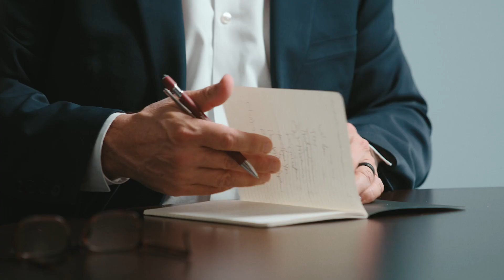George Pace, EVP of Wealth Development | Caliber's Wealth Growth Blueprint & Investor Engagements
Get to know Caliber's Executive Vice President, George Pace!

George started his career by building a printing company from the ground up in Chicago, Graphic Printing, where he served as the Co-Founder and President for 12 years. They managed all printing needs for several multi-million dollar national brands like UnitedHealth Group Inc. and Sears. He then spent 12 years as an Investment Advisor Representative (IAR) and most recently as Vice President at Verus Capital Partners, LLC, where he advised his clients in the traditional markets, including stocks and bonds.

After joining Caliber in 2016 as a Sales Representative, George has been responsible for raising $100M in capital investment from high-net-worth individuals and family offices. He also built the internal sales team and led several successful fund offerings.

// ABOUT CALIBER

With more than $2.9 billion of managed assets, including estimated costs to complete assets under development, Caliber’s 15-year track record of managing and developing real estate is built on a singular goal: make money in all market conditions. Our growth is fueled by our performance and our competitive advantage: we invest in projects, strategies, and geographies that global real estate institutions do not. Integral to our competitive advantage is our in-house shared services group, which offers Caliber greater control over our real estate and visibility to future investment opportunities. There are multiple ways to participate in Caliber’s success: invest in Nasdaq-listed CaliberCos Inc. and/or invest directly in our Private Funds.